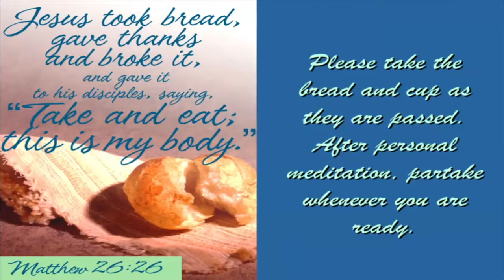McGhee April 14, 2019 Fairmount Christian Church Visit